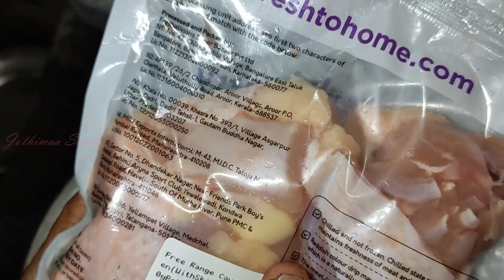நாட்டு கோழி குழம்பு மிக சுவையாக செய்வது எப்படி | Fresh to home | Naatu Kozhi Kulambu Recipe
Fresh to home | Naatu Kozhi Kulambu Recipe | நாட்டு கோழி குழம்பு மிக சுவையாக செய்வது எப்படி